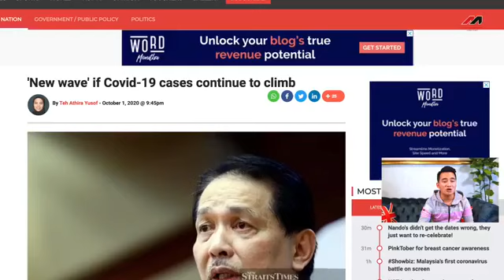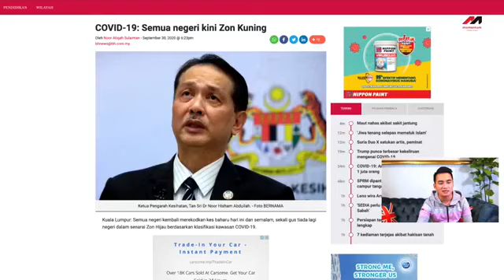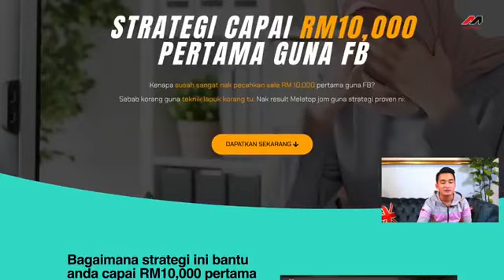Bisnes Untuk MENANG Atau Biar Jer MENINGGAL? I Sarapan Minda Momentum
Bisnes akan MENINGGAL kalau usahawan masih lagi fikir cara yang lama dan salah.

Kunci utama untuk bisnes menang nak meroket lebih jauh ada beberapa point penting..

Point ni saya nak share tentang adakah bisnes anda ni nak MENANG atau biarkan je meninggal?

Anda nak info yang boleh bantu naikkan jualan bisnes dan tarik lebih ramai pelanggan? Jom join channel telegram untuk dapatkan info dan maklumat lanjut di